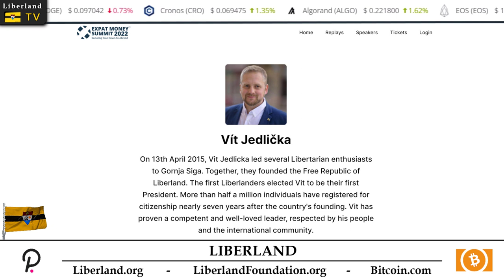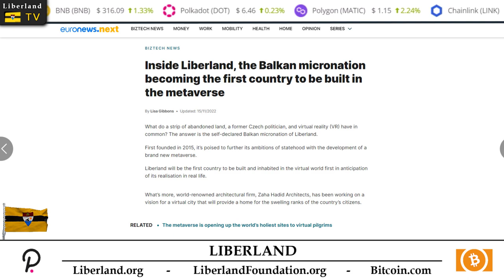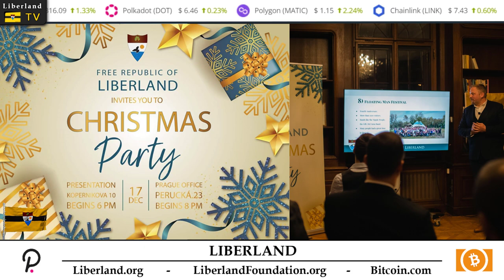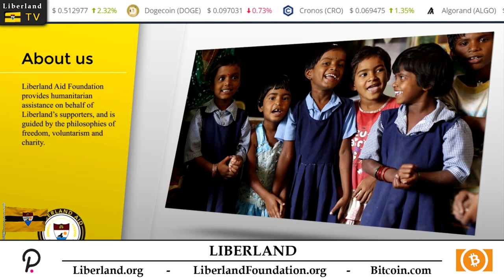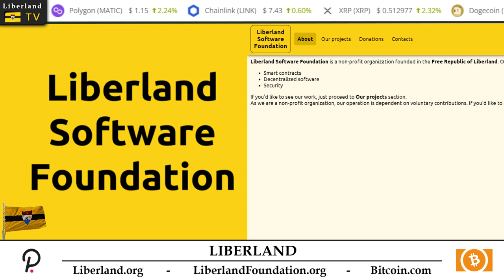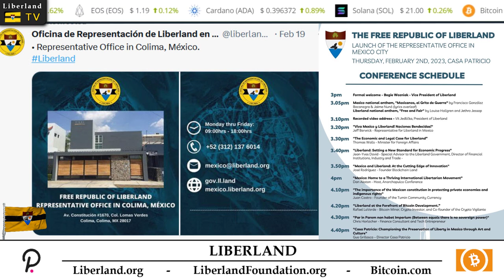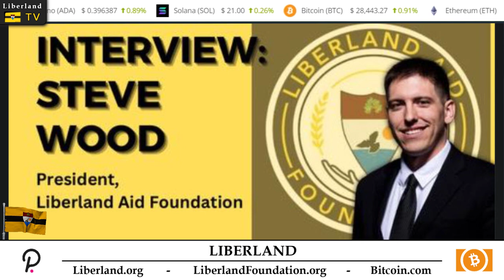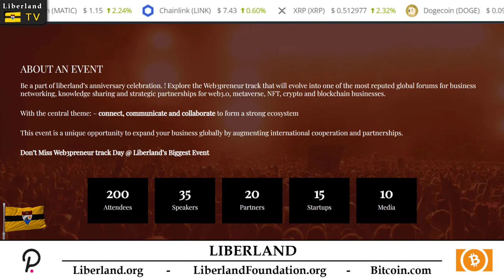Liberland News Programme Episode 21 - Blockchain Bitcoin Liberty TV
Free Republic of Liberland celebrates its 8th Anniversary
13–16 April 2023 - Apatin, Serbia